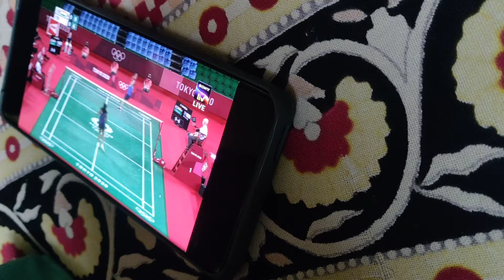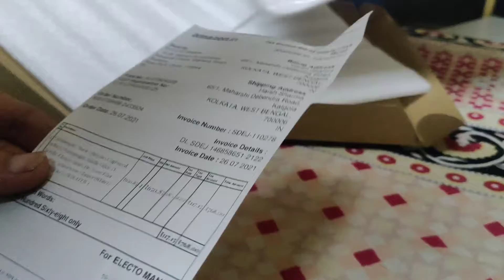Meeting P.V. Sindhu Fans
bas dil ka baat hai ..do not offend 🙄